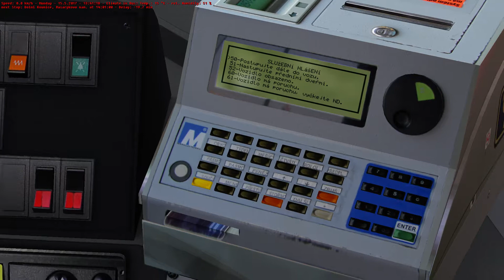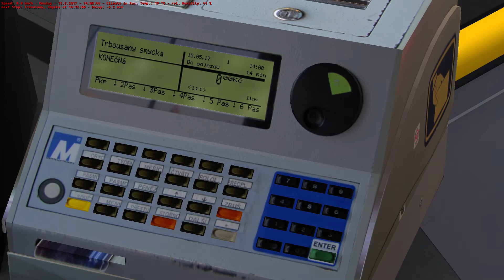ASMR Bus driving - Dolní Kounice, Czechia, with Karosa C955 Recreo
Hi, welcome to my video.

This is a game called OMSI. The video is older and I no longer have the links to download the map and bus.